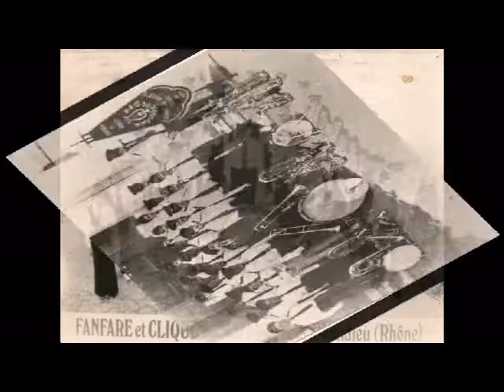Fanfare et Clique Saint Pierre de Chandieu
Présentation de la Fanfare et Clique de Saint Pierre de Chandieu